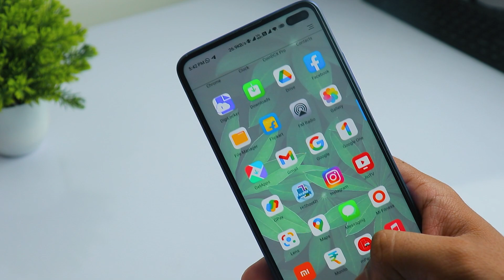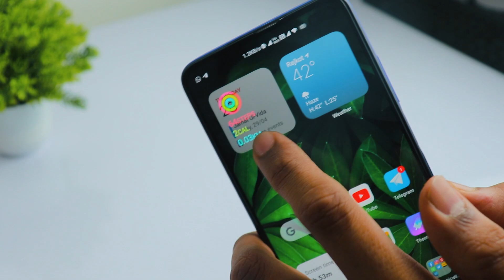MIUI 12: 2022 Amazing Xiaomi Themes For Your Redmi and POCO Phones || EP 3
Amazing Xiaomi Android 12 Themes for your Redmi and POCO Phones Part 3. 2022 Best Mi themes download.

TOP 3 AMAZING THEME LAST 5 EPISODE (Xiaomi Tema)

1) Android 12 theme for Xiaomi phones
2) BEST XIAOMI THEME OF THE YEAR 2022
3) 2022 MI THEME
4) MIUI 12.5 April 2022 THEME
5) MIUI 12.5 Themes
6) Best MIUI 12 themes
7) MIUI 13 themes